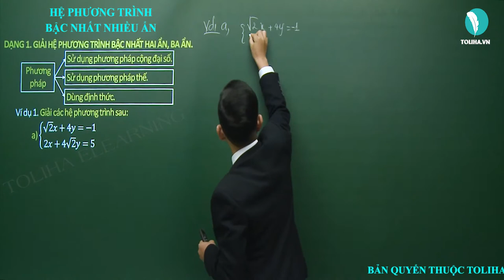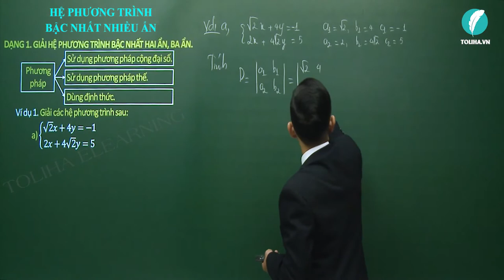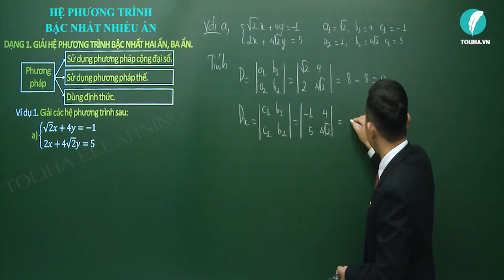Hệ phương trình bậc nhất nhiều ẩn - Phương trình và hệ phương trình - Đại số 10 VD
Hệ phương trình bậc nhất nhiều ẩn

- Câu châm ngôn: trên bước đường thành công ko có dấu chân của kẻ lười biếng.
- Quan điểm: Dạy toán là dạy cách tư duy,phân tích
- Số khoá học trên trang: 03